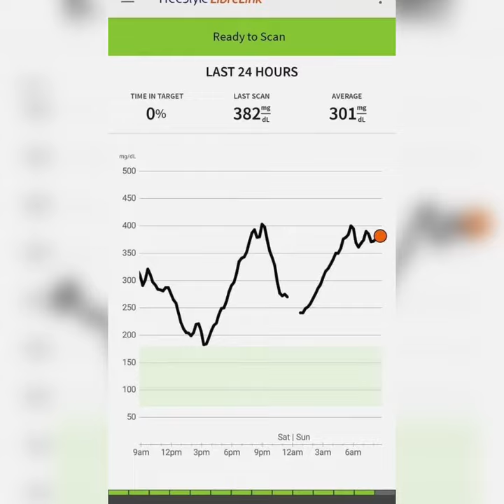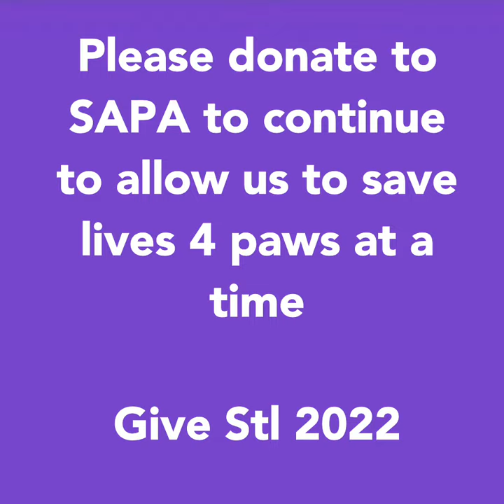Spike Give STL Day 22